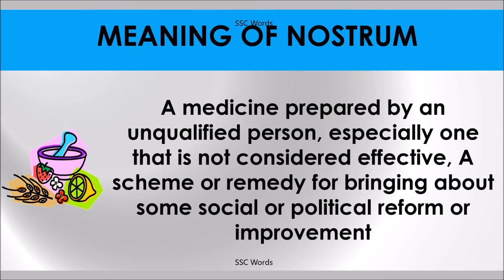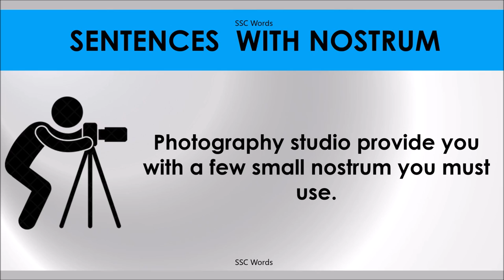NOSTRUM # Improve English # Meaning and 5 sentences # GRE CAT GMAT word # SSC Words